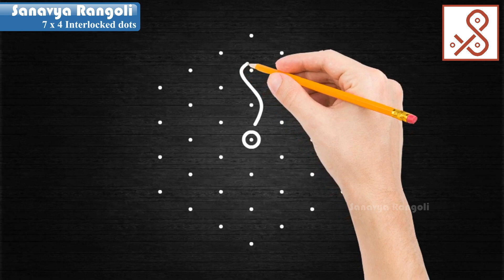Simple and creative kambi kolam || Melikala muggu || Chukka muggulu || Apartment Kutty kolangal